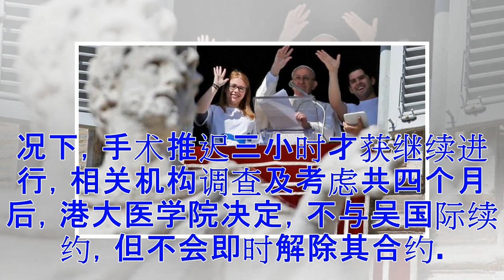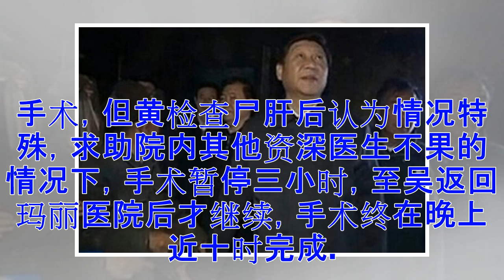全香港愕然！病人肚皮剖开 他竟离场3小时(图)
香港大学肝胆胰外科临床副教授吴国际在公立医院为换肝手术"监刀"期间，离场到私立医院进行手术，以致换肝病人在肚皮被剖开的情况下，手术推迟三小时才获继续进行，相关机构调查及考虑共四个月后，港大医学院决定，不与吴国际续约，但不会即时解除其合约。有人认为有关决定过轻，亦有人认为已响应社会对医生道德操守凡关注。 涉事的公立玛丽医院是港大医学院的教学医院，事发去年10月13日，该院上月初发表调查报告，指在手术过程中出现三小时的中断是"不必要"和可以避免的，负责监督手术的吴国际未作出妥善安排便中途离开，是"不能接受"的。不过，报告不涉及如何处分吴国际。 及至昨(21日)午，港大医学院院长梁卓伟在新春活动前公布，人力资源委员会考虑调查报告，以及吴国际的学术成就、科研水平及专业操守等因素后，一致决定不为数月后约满的吴国际续约。这意味吴国际约满后不能再在玛丽医院工作，但可申请加入医院管理局而到其他医院工作。 约两年前聘用吴国际的玛丽医院肝脏移植中心总监卢宠茂出席同一场合时形容，吴获悉港大决定时"非常不开心"，认为这是公营医疗机构的损失，而团队人手减少，亦会令病人受害。虽然吴国际当日的做法引发社会不满，但卢...